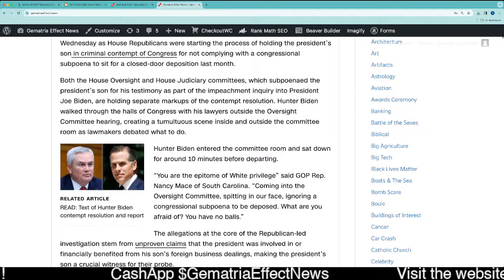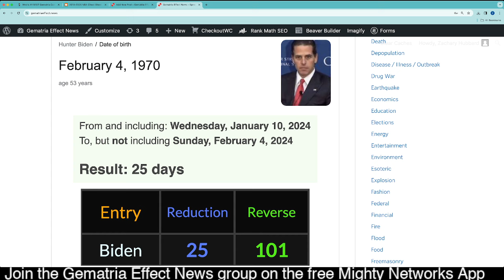Hunter Biden shows up at his own contempt hearing, January 10, 2024, by the numbers